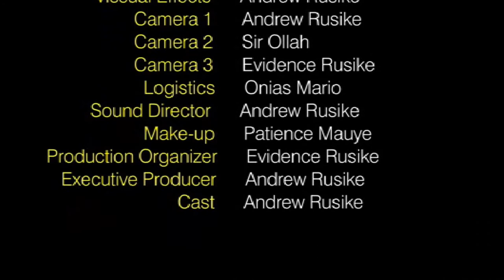KUKAVA DATYA KURIYAMBUTSA ZIMBABWEAN MOVIE ANDREW RUSIKE PRODUCTIONS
when you take wrong decisions